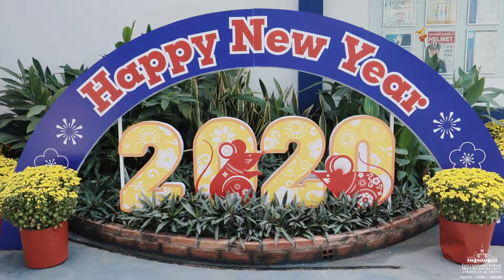Tet Festival 2020 - ISHCMC-American Academy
Relive our annual Tet Festival on January 17, 2020. Happy Lunar New Year and Happy Year of the Rat!

Learn more about the International School of Ho Chi Minh City -- American Academy (ISHCMC-AA)

The ISHCMC - American Academy challenges its students to academic excellence through the medium of a college preparatory curriculum and US academic standards, with instruction in English language and the utilization of technology. ISHCMC-AA promotes responsible global citizenship alongside the integral development of individual students with American and Asian values.